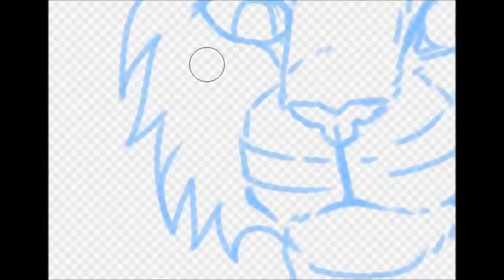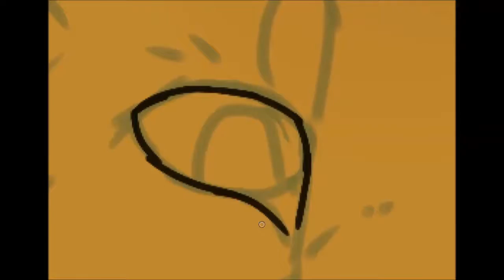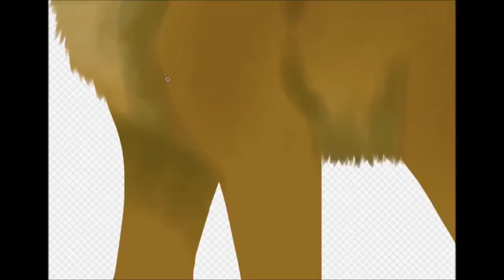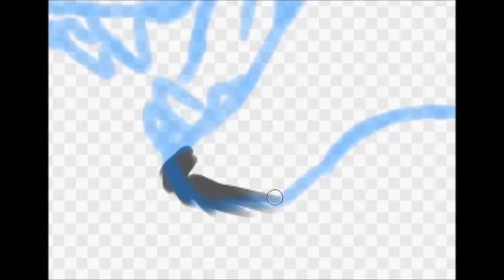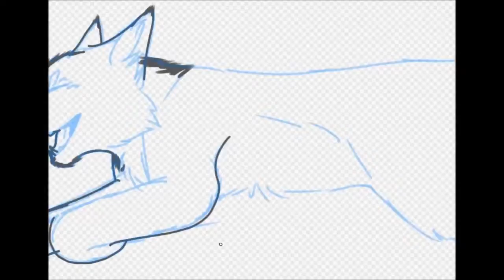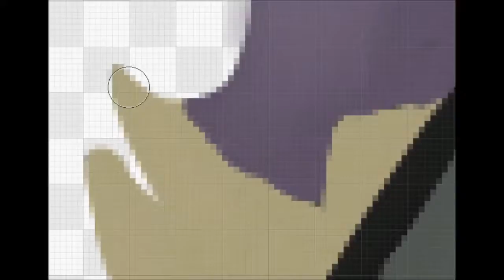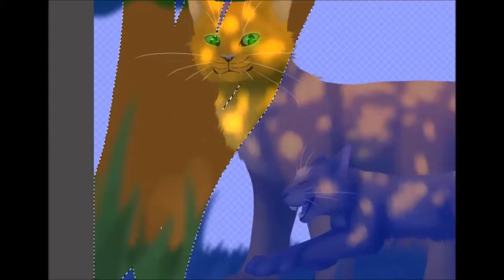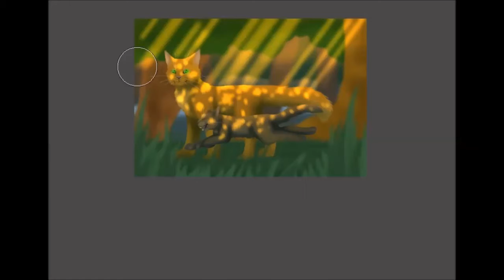Fireheart and Cinderpaw - speedpaint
Hi guys sorry for the delay on posting i will try to be more active but i cant promisse that, i also have an warriors amino account where i post many drawings that i did not recorded the name it is Carolina.A go check it out but well that it is all bye bye!

music: birdy - skinny love, Digital Daggers - Still Here Lyrics
record: aTube Catcher
edit: movie maker